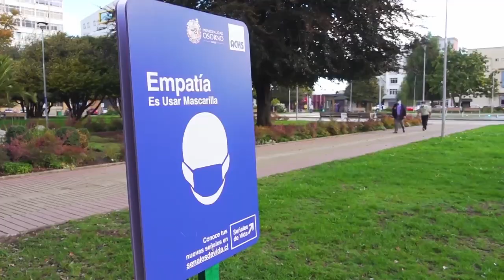Entregaron kits de sanitización a comerciantes de Puerto Montt